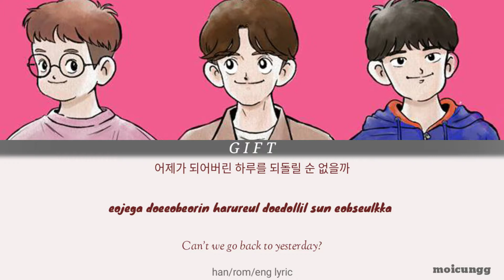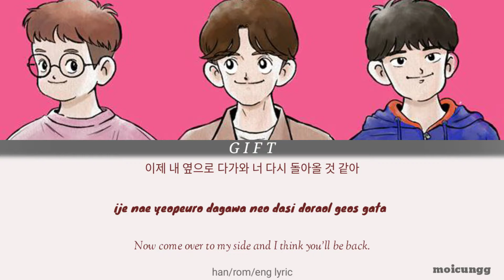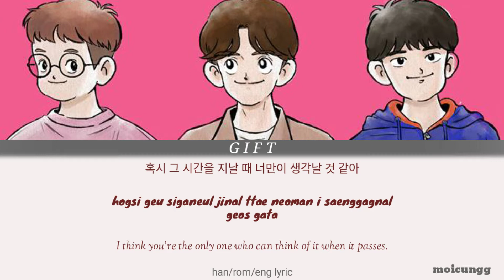Gift (기프트) - Goodbye (잘가) [han/rom/eng lyric]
GIFT - Goodbye.

Band GIFT member -
Vocal & Guitar 이주혁 (LEE JU-HYUCK)
 Bass 김형우 (Kim HYUNG -WOO)
 Drum 정휘겸 (CHUNG HUI KYUM)

This band so fucking awesome, so please support them.

Gift - 잘가
Gift - Goodbye
Gift - Goodbye Lyric